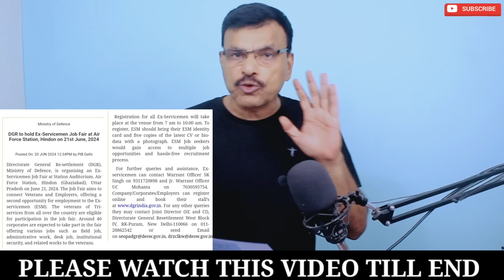कल JCOs/जवानों को नौकरी का मौका, 20 कंपनियों के साथ समझौता, उठाएं फायदा,MSP के असली हकदार कौन,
कल JCOs/जवानों को नौकरी का मौका, 20 कंपनियों के साथ समझौता, उठाएं फायदा,MSP के असली हकदार कौन - जवान नहीं भगवान, कल योगा, नेता की किरकिरीFollow the Sainik Jeevan channel on WhatsApp